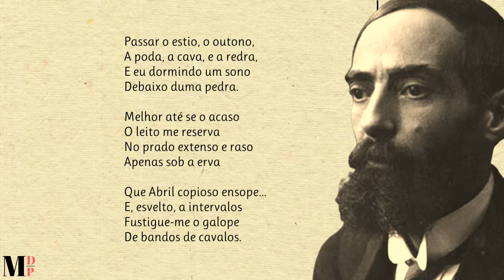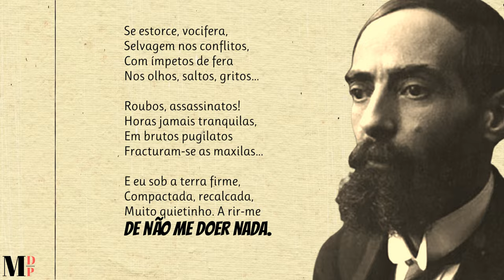Porque o Melhor, Enfim...| Poema de Camilo Pessanha com narração de Mundo Dos Poemas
Poesia e poema de autor  português. Camilo de Almeida Pessanha (Coimbra, 7 de setembro de 1867 — Macau, 1 de março de 1926) foi um poeta português. É considerado o expoente máximo do simbolismo em língua portuguesa, além de antecipador do princípio modernista da fragmentação. A sua obra influenciou escritores como Mário de Sá-Carneiro, Fernando Pessoa, Wenceslau de Moraes, Sophia de Mello Breyner Andresen, Eugénio de Andrade. Camilo Pessanha nasceu como filho ilegítimo de Francisco António de Almeida Pessanha, um aristocrata estudante de Direito e de Maria Espírito Santo Duarte Nunes Pereira, sua empregada, em 7 de setembro de 1867, às 11.00 horas, na Sé Nova, Coimbra, Portugal. O casal teria mais quatro filhos. Tirou o curso de direito em Coimbra. Procurador Régio em Mirandela (1892), advogado em Óbidos, em 1894, transfere-se para Macau, onde, durante três anos, foi professor de Filosofia Elementar no Liceu de Macau, deixando de lecionar por ter sido nomeado, em 1900, conservador do registo predial em Macau e depois juiz de comarca. Entre 1894 e 1915 voltou a Portugal algumas vezes, para tratamento de saúde, tendo, numa delas, sido apresentado a Fernando Pessoa que era, como Mário de Sá-Carneiro, apreciador da sua poesia. Publicou poemas em várias revistas e jornais, mas seu único livro Clepsidra (1920), foi publicado sem a sua participação (pois encontrava-se em Macau) por Ana de Castro Osório, a partir de autógrafos e recortes de jornais. Graças a essa iniciativa, os versos de Pessanha salvaram-se do esquecimento

Ajude-nos!

Link Do Vídeo Visite a nossa loja de recordações e tenha um pouco de nós perto de si.